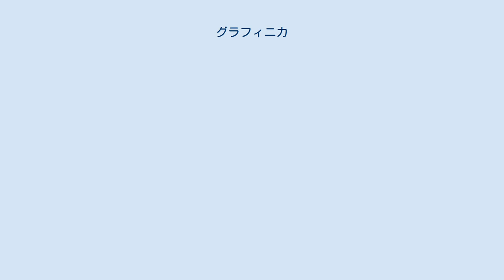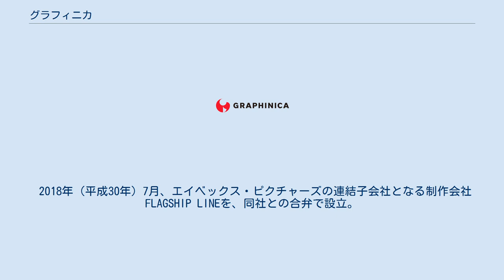グラフィニカ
メモリーテック・ホールディングス 」 グラフィニカ 株式会社グラフィニカ（英: Graphinica, Inc.）は、日本のCG・VFXスタジオ。
メモリーテック・ホールディングスの子会社。
3DCG映像製作、色彩設計・色指定・検査、アニメ制作・作画、アニメ撮影、編集、VFX、グラフィックデザイン・特殊効果、遊技機映像制作、3D立体映像を主な事業内容とする。
 前身は株式会社ゴンゾのデジタル部門。
アニメーターの板野一郎がアドバイザーとして在籍している。
 2009年（平成21年）4月、株式会社GONZOのデジタル部門（62名）をキュー・テックへ事業譲受して発足。
同年5月、営業開始。
 2010年（平成22年）4月、キュー・テックグループの株式会社デコロコ（アニメ撮影会社）を吸収合併。
同年5月、練馬区より杉並区成田東のQ-TECクリエイティブセンターに移転 。
 2011年（平成23年）4月、アニメ制作/作画スタジオを開設し、OVA『HELLSING』VIII - X （ジェネオン・ユニバーサル・エンターテインメントジャパン）の制作開始。
 2013年（平成25年）4月、初のテレビアニメとなる『ぼくは王さま』を制作。
 2017年（平成29年）10月、初の30分枠テレビアニメシリーズの単独元請となる『十二大戦』を制作。
CG専門スタジオから総合的なアニメーション制作会社への転換を図る。
 2017年11月30日、TYOアニメーションズを子会社化し、商号を「株式会社ゆめ太カンパニー」に変更。
 2018年（平成30年）7月、エイベックス・ピクチャーズの連結子会社となる制作会社FLAGSHIP LINEを、同社との合弁で設立。
 制作内容がアニメーションの作品は制作元請作品でもある。